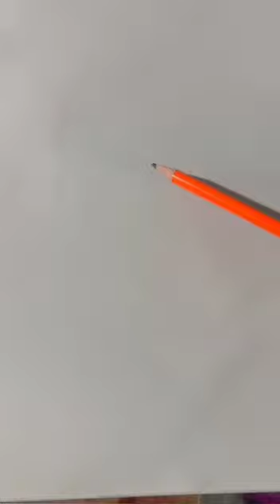A Beautiful girl with umbrella☔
A Beautiful girl with umbrella☔|| art video ‎@artclasses4502  ‎@sancheygoel1737